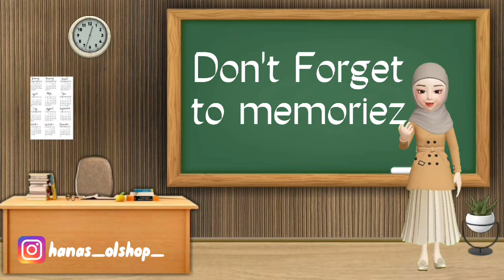Arabic Games Grade 4 Primary || Ndeso || Viral || Kholifatun Official Channel